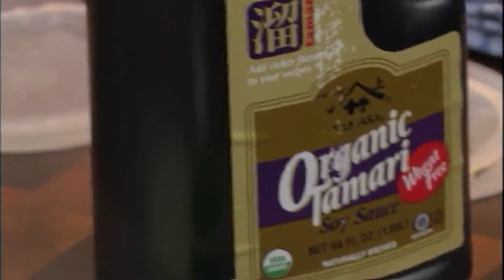Signé M | Trio d'huîtres d'Antonio | Part I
Suivez Louis-François Marcotte à Signé M sur :

Mot-clic officiel